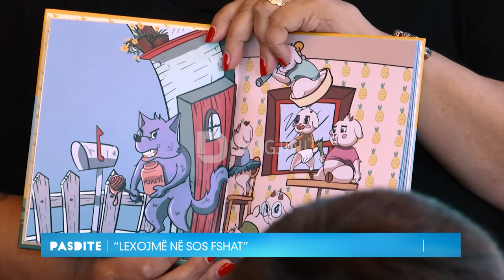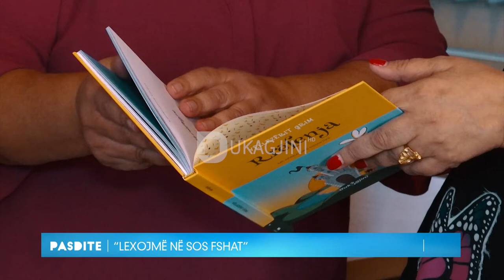“Lexojmë në SOS fshat”, aktivitet nga Libraria Dukagjini